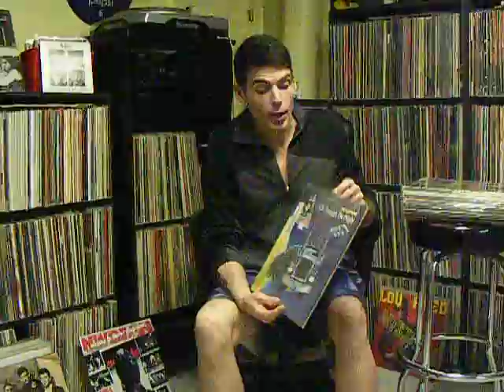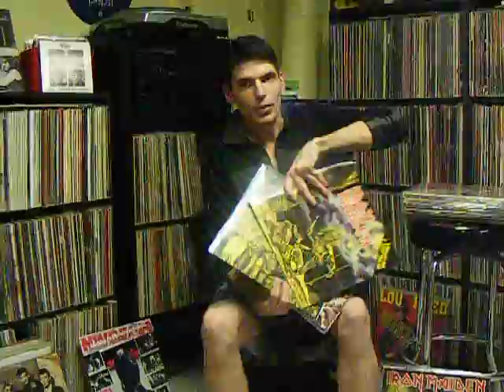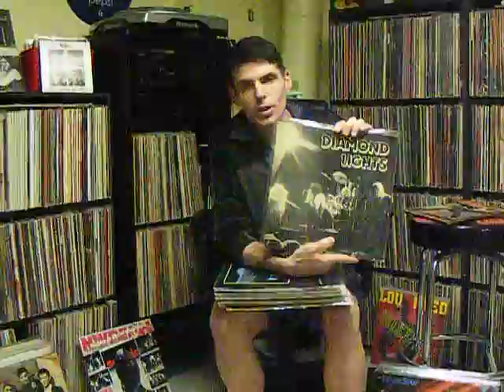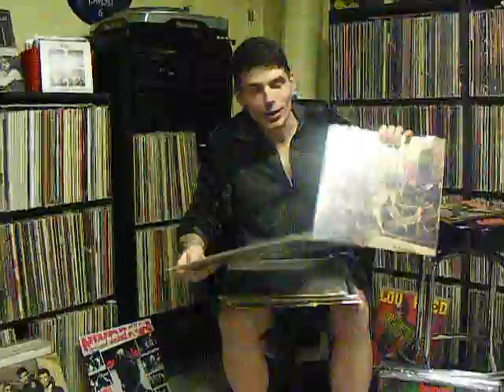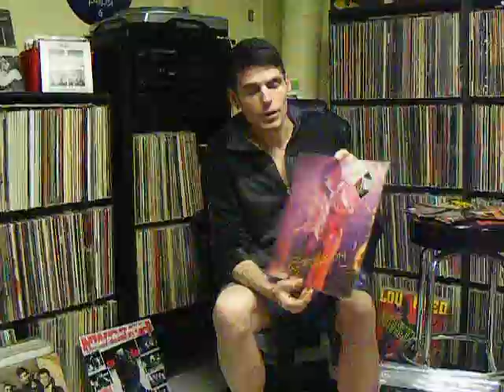Talking About My Generation........